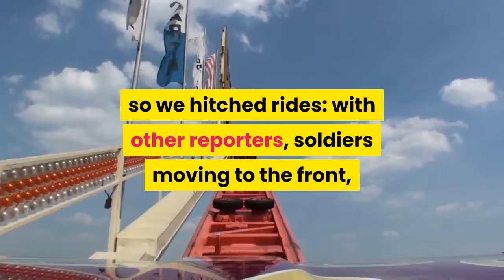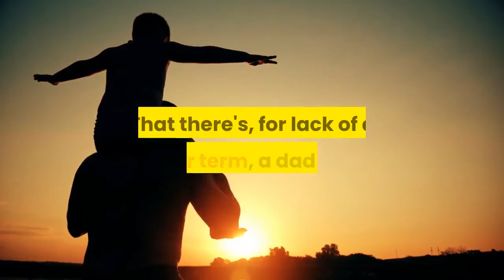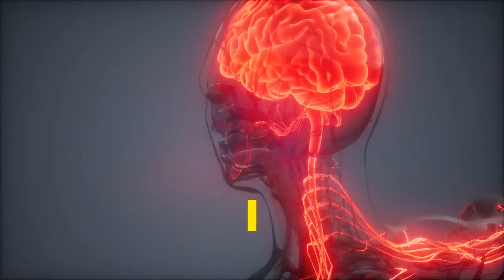Opinion Remembering NPR's Neal Conan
Neal Conan and I were once briefly roommates in Neal's apartment in a fifth floor walkup on 101st Street in New York. There was a window about the size of a cereal box over a sink that opened onto a gray gravel roof upholstered with pigeon poop."That's the balcony," said Neal. We both became war correspondents, a New Yorker and a Chicagoan who didn't have driver's licenses, so we hitched rides: with other reporters, soldiers moving to the front, and civilians fleeing towns. Of course, it was when Neal hitched a ride with Chris Hedges (then of The New York Times) near the end of the 1991 Gulf War that Neal was held by the Saddam Hussein's Republican Guard for nearly a week. In those times, reporters didn't take hostile environment training to cover wars nor counseling thereafter. We just returned to work and got memos asking, "Where's your expense report?"But Neal was utterly open about how that week, and all he'd covered, had reached in to remind him of the fragility and fleetingness of life. It was one of the reasons he took a year away from journalism to be a baseball announcer in the lowest rung of the minor leagues, and wrote a fine book, "Play by Play," about the dreams and disappointments of people in the summer of their lives. Neal presided over NPR's Talk of the Nation for 11 years, with immaculate knowledge, and exquisite courtesy with callers and guests. Neal and Liane Hansen had two fine children, Connor and Casey Hansen Conan, who wrote us this week that, "My father's job, in part, was to comfort the world. To tell people that it's ok. Someone smart is talking about complicated things. That there's, for lack of a better term, a dad here. On 9-11, when nobody could reach home, all I had to do was turn on the radio. And there he was. There he will always be."A father," wrote Casey, "who taught me about horse racing, baseball, fishing, and space flight. A man who was nowhere near perfect, but who had almost too much in his head to share, and an unquenchable desire to share it all at once, with everyone and anyone who would listen."And then Casey closed with what may be exactly the words those of us who loved Neal Conan are pretty sure he'd choose to be heard now:"Thank you for listening."